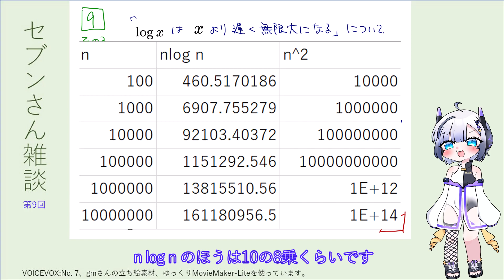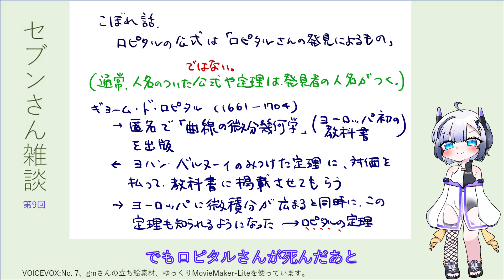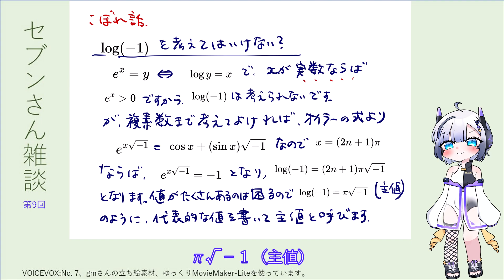微積分講義第9回その3（ロピタルの定理雑談２）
大学1年むけの微積分の講義の雑談をNo.7さんに読み上げてもらっています。ロピタルの定理の名前の由来などについて語っています。